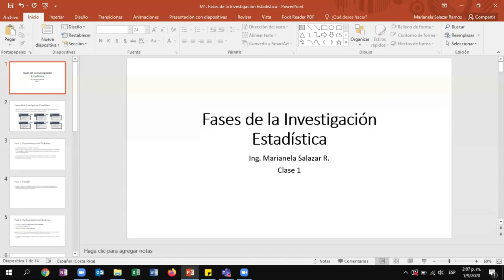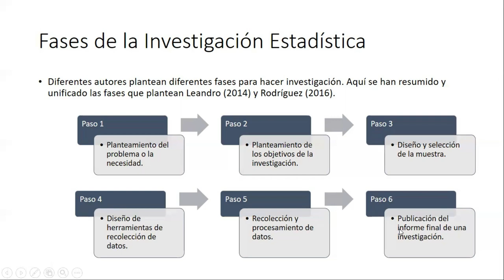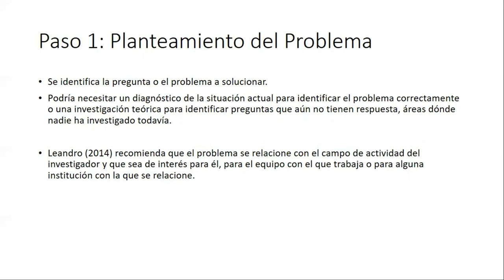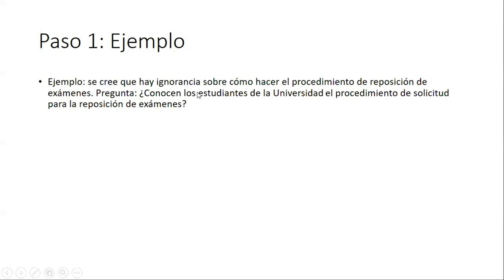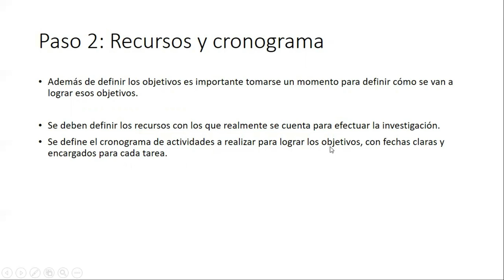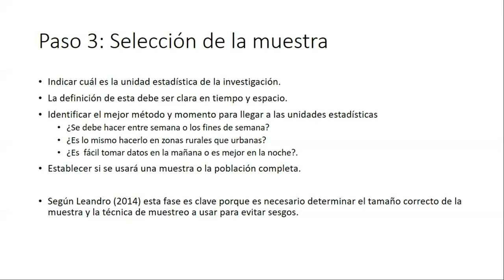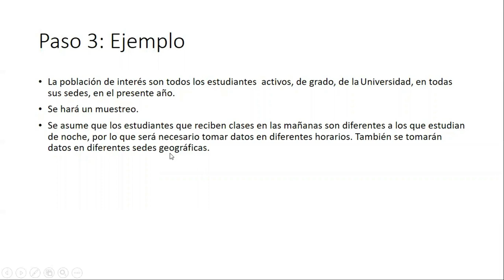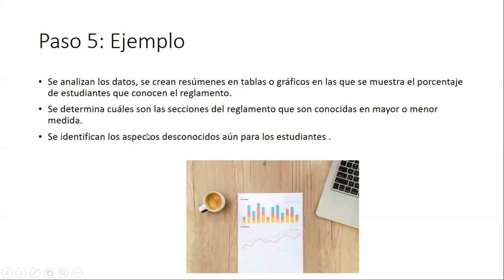Clase 1: Fases de la investigación estadística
Fases de la investigación estadística con ejemplos.